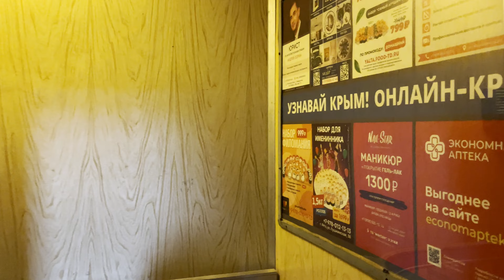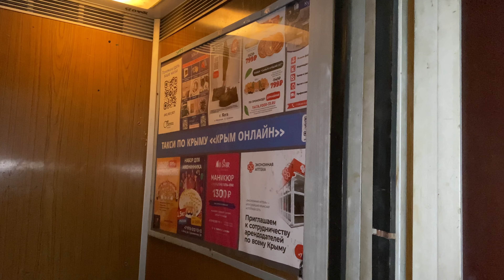ЖИЗНЬ В КРЫМУ 2023. Как выжить, заработать и делать Крым Онлайн! НАШ ДЕНЬ - как он проходит в жизни.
Мы покажем Вам один день из нашей жизни в Крыму. Как мы справляемся с трудностями, зарабатываем и выживаем. Видео знакомство с Крым Онлайн - мы не просто блогеры!

Для поддержки проекта КРЫМ ОНЛАЙН
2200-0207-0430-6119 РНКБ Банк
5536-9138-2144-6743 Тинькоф